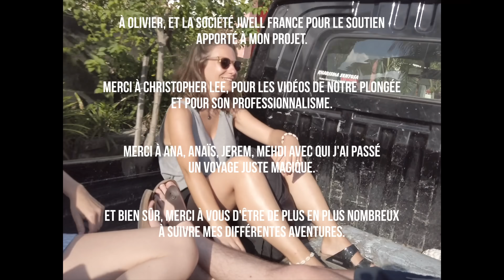Adrian Ström - Ho Boy (ft. Hannah Young) CLIP IN BALI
Hey everyone,

To present you my new single, here is a video clip, that I created in Bali, after 2 weeks of a magical trip with friends.
Let’s go for a little travel, in the middle of this beautiful island.

Video clip realized by Adrian Ström in BALI

Anais David

Mehdi Raba

Jeremy Boyer

Christopher Lee for the wonderful videos he made of our dive. I invite you to discover his FB page here :

Ana, Anaïs, Mehdi, and Jeremy for the great moments we spent during this trip/

And of course, thanks a lot to you. Your feedback makes me want to keep moving forward. Thanks for that.